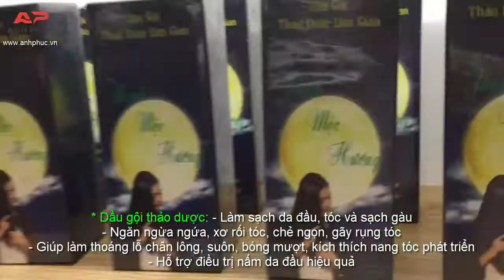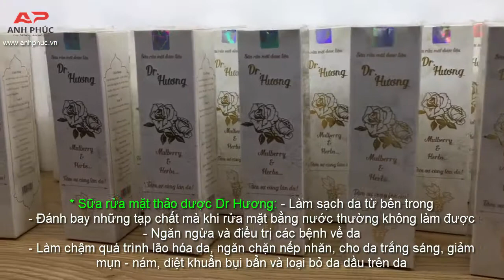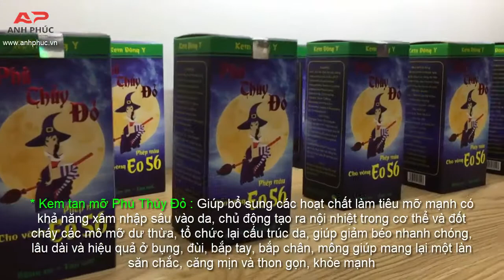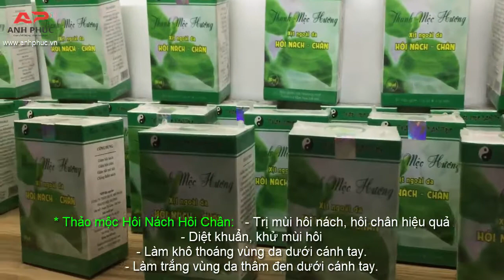SẢN PHẨM LÀM ĐẸP CHĂM SÓC CƠ THỂ HOÀN TOÀN THẢO DƯỢC | NPP ANH PHÚC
🚩 HỖ TRỢ KINH DOANH ONLINE CHỈ VỚI VỐN